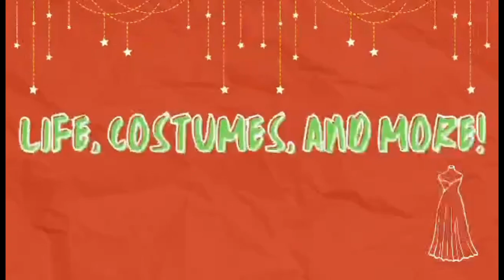Lab gown for laboratory works ni son! |SIMPLY MAMITA |vlog #113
Being a parent doesnt end in giving birth to them but support them all the way.

Laboratory gown for my only son for school.